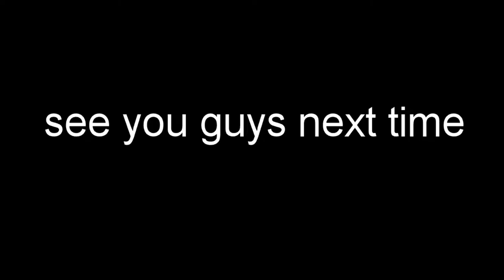Noob VS Pro: Escaping | Roblox Jailbreak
What it is like to play as a jailbreak noob and a jailbreak pro!